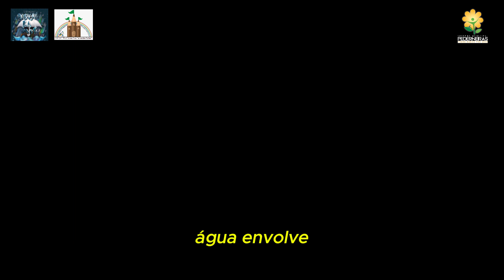Peça teatral "AGUARAMAR" com Alunos da EMEF Profª Anna Ruiz | PREFEITURA DE PEDERNEIRAS/SP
🎭✨ Espetáculo Completo de "AGUARAMAR" já disponível! Assista e emocione-se! ✨🎭

Parabenizamos os alunos e professores da EMEF Profª Anna Ruiz pela apresentação incrível da peça AGUARAMAR, que abordou com sensibilidade a importância da água para a vida! Com muito movimento e delicadeza, os alunos dos 3º, 4º e 5º anos encantaram o público e deram uma verdadeira lição de conscientização sobre a importância da água para a vida.

Esse espetáculo foi possível graças ao trabalho dedicado dos professores Giovana Fabre Borges Lotto (Dança) e Kerley Alessandra Silva (Música), ao apoio incansável da Equipe Escolar, e ao suporte essencial dos professores Victor Augusto Teixeira, Luana de Moura Pícoli, Patricia Núbia Rocha e Mariana Vitorino dos Santos.

Reviva essa experiência agora mesmo! 👏❤️